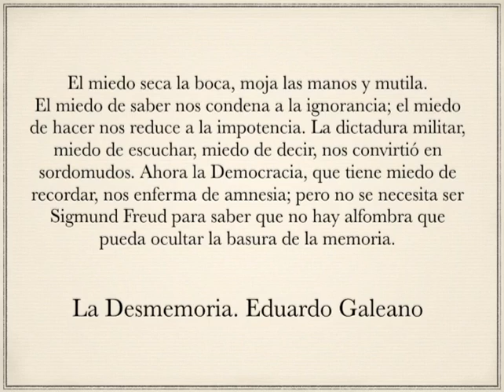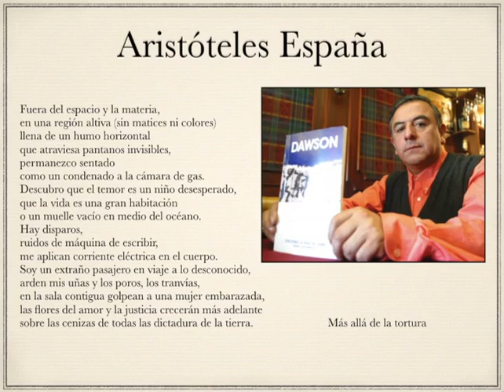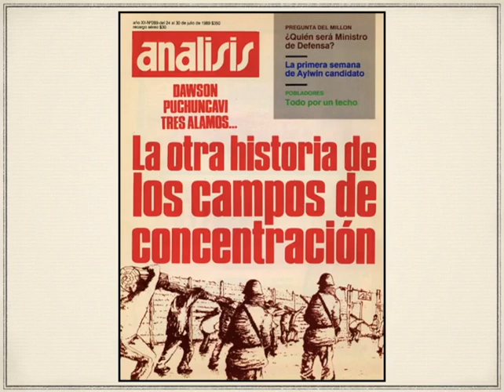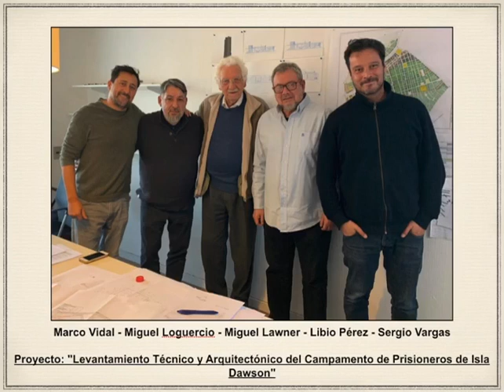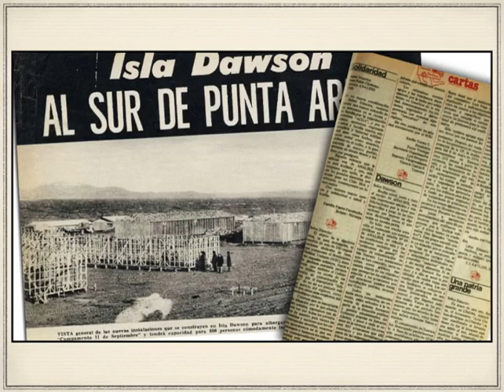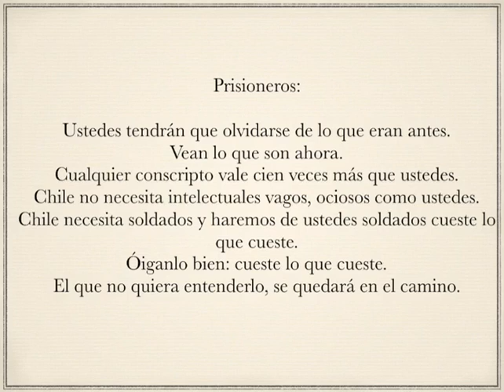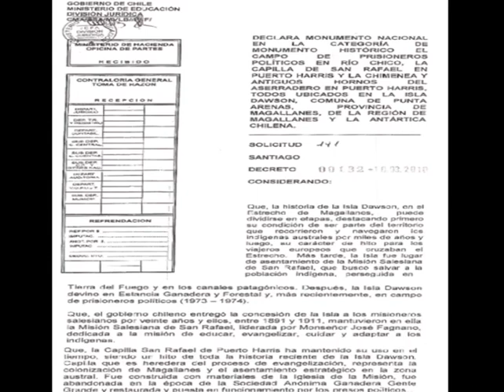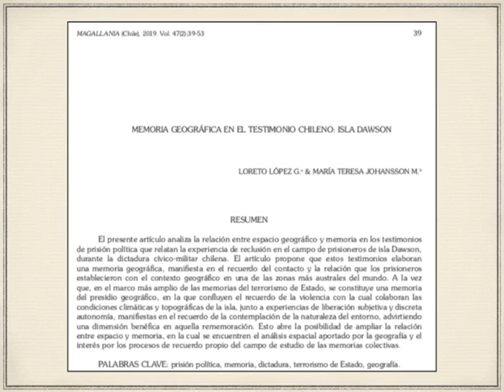DOCUMENTOS QUE HABLAN: "Isla Dawson, memorias y testimonios"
Compartimos un aporte del Centro de Documentación Fuego-Patagonia (Instituto de la Patagonia), que reúne memorias y testimonios del campo de concentración instalado por la Dictadura en Isla Dawson. Edición: Rodrigo González Vivar. Punta Arenas, Chile, Septiembre de 2020.